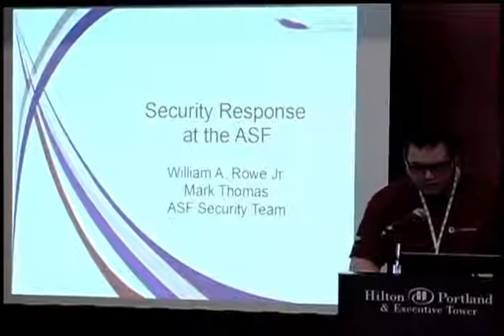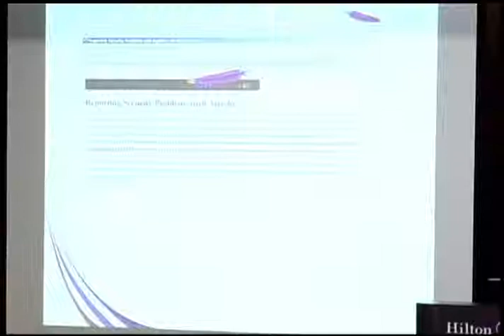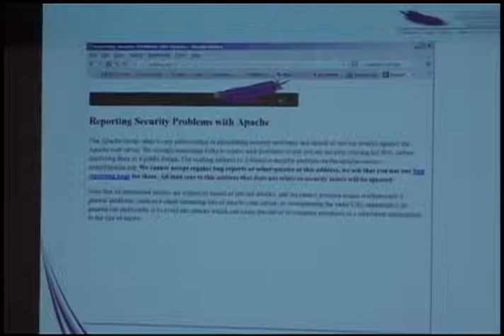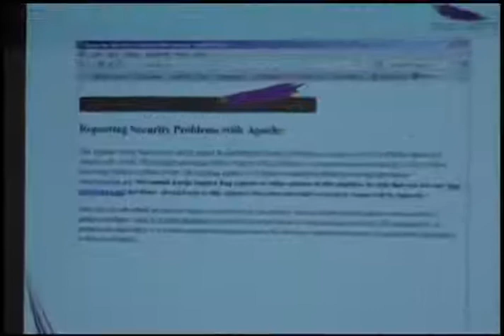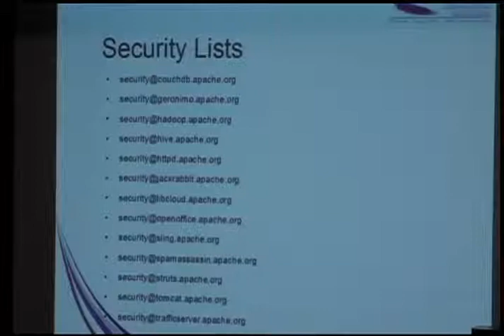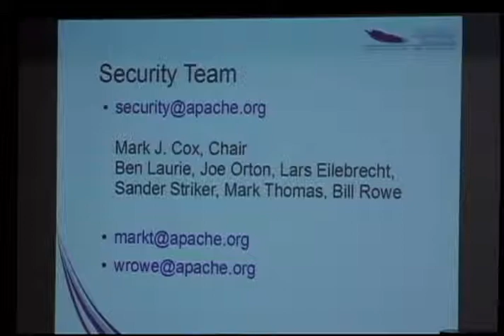Security Response at the ASF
William A. Rowe Jr., Mark Thomas
ApacheCon NA 2013
How Secure?